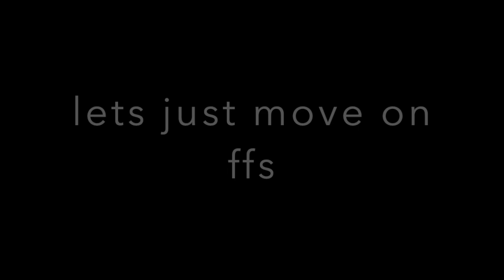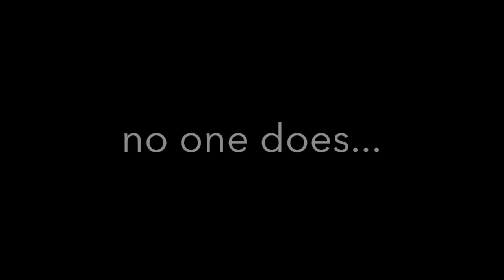Top 5 SNAKES In The Walking Dead (Part 1)